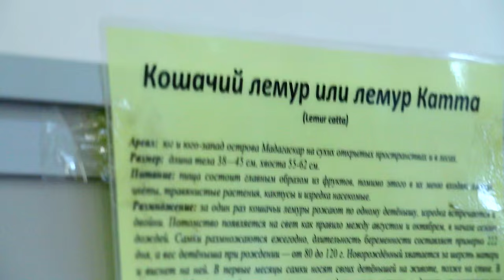Смешной кошачий лемур. Кольцехвостый лемур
Кольцехвостый лемур, или Кошачий лемур, или Катта относится к подотряду мокроносых обезьян отряда приматов. Мадагаскарское название кошачьего лемура — маки. Лемур – в переводе с древнегреческого звучит как душа умершего или же призрак. Кошачьих лемуров так прозвали из-за их сильного сходства с кошками. У кошачьего лемура ушки, брюшко, мордочка  белого цвета и только вокруг глаз черные треугольники. Хвост у кошачьего лемура раскрашен черно белыми полосами, которых насчитывается, как вы думаете, друзья, сколько?… Ровно чертова дюжина, т.е. 13 штук. Хвост служит им для сигналов между сородичами и удержания равновесия во время прыжков с дерево на дерево. Встречаются кошачьи лемуры на юге и юго-западе острова Мадагаскар и лишь небольшая популяция наблюдается в горах Андрингитра, на юго-восточном плато. Средняя продолжительность жизни кошачьих лемуров составляет 35лет.